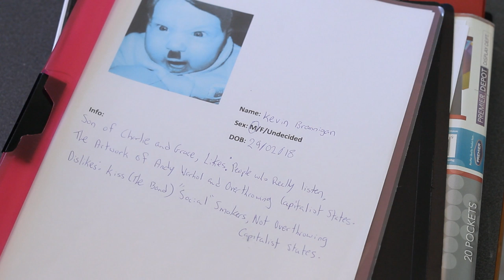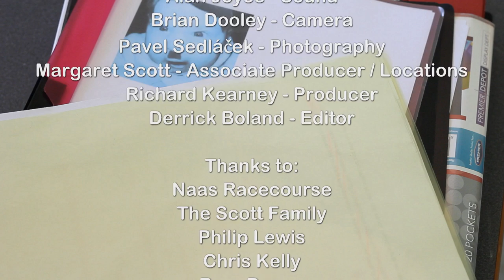'Our Child' by Joe O'Neill (Short Film)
Our Child is the second comedy short film which was written & directed by Joe O'Neill.
This trilogy is called the Sideways Trilogy

Frame It Productions & Little Shadow Theatre Company

Synopsis:
A Couple go to the Doctors Office to get an update their pregnancy, and get more than they bargained for.

Presents

'Our Child' by Joe O'Neill

Cast:
Husband: Conor Miley
Wife: Kendal Kennedy
Doctor: Gerard O'Shea

Crew
Writer/Director: Joe O'Neill
DOP: Brian Dooley
Sound: Alan Joyce
Producer: Richard Kearney
Location Manager: Margaret Scott
Photography:  Pavel Sedláček

Joe O'Neill: @Actingjoe
Little Shadow Theatre Company: @TheatreShadow
Frame it Productions: @FrameItFilms
Little Shadow Theatre Company: Littleshadowtheatre
To find our previous short 'Coming Out' by Joe O'Neill follow the